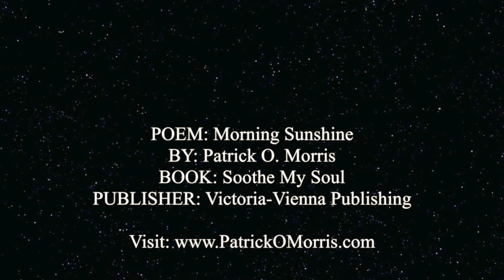Morning : Soothe My Soul - Patrick O Morris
POEM: Morning Sunshine
BY: Patrick O. Morris
BOOK: Soothe My Soul
PUBLISHER: Victoria-Vienna Publishing